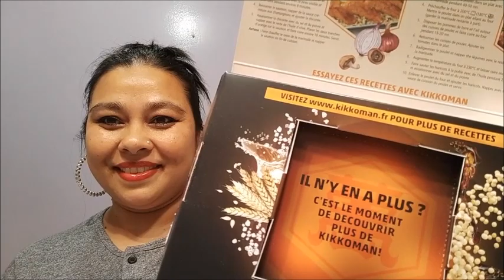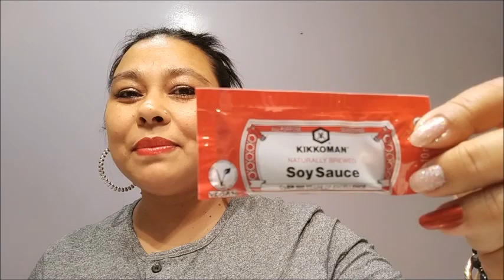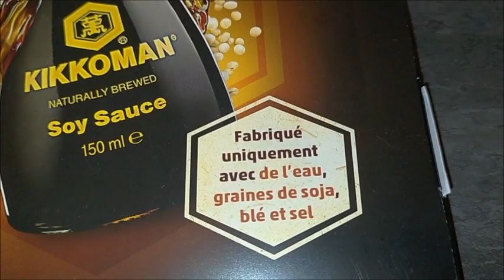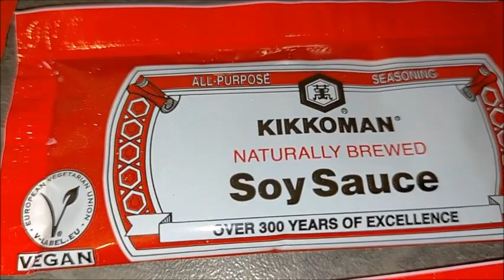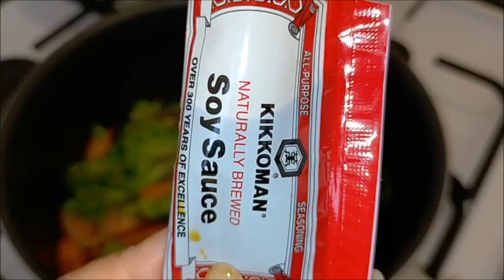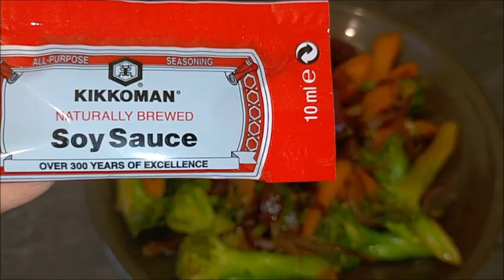Découvrez les sauces Soja Kikkoman Soy sauce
je vous fais découvrir ou redécouvrir les sauces soja de kikkoman 😍

Dites moi si vous avez déjà gouté, utilisé ou si vous aimez les sauces soja, connaissez vous la marque Kikkoman?...
Si vous avez aimé la vidéo mettez un Like 👍 commentez si besoin et Abonnez vous a ma chaîne c’est gratuit et ça fait toujours plaisir de voir le cercle d'Amis s’agrandir 😍